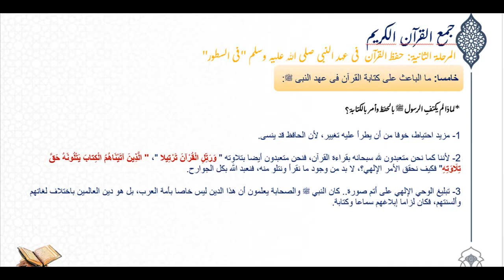🔴 لماذا لم يكتف الرسول ﷺ بالحفظ في الصدور وأمر بكتابة القرآن الكريم ؟ | أحمد الدمنهوري